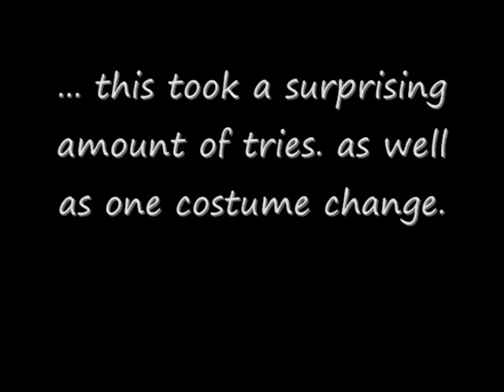Backin Up Song!! (Gregory Brothers Cover)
I Figured I'd have a go at the whole covering an auto-tuned song. I'm playing SHELBY. I know my fans out there haven't seen the shelbster in awhile.

(i mean i know i've watched all these videos... have you?)

(Which just so happens to be the same people.)
(ed. I guess this joke is not clear. However, I know that ATTN and TGB are one and the same.)